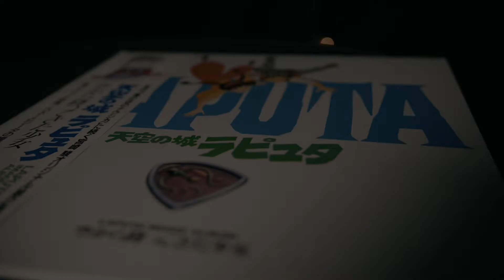Laputa / Castle In the Sky - Carrying You Fingerstyle Guitar TAB Link Below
Laputa / Castle In the Sky - Carrying You Fingerstyle Guitar TAB

A New Arrangement every week.

ALSo LEARN Howl's Moving Castle MAIN THEME FREE TAB!